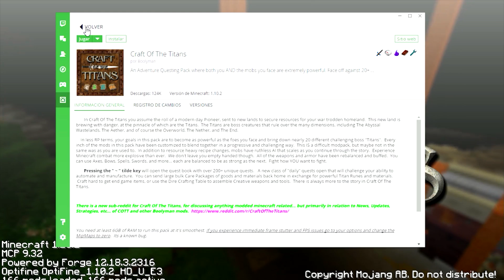CRAFT OF THE TITANS - Primera Base (Nueva Serie de Mods) #01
❖ MUSIC ❖